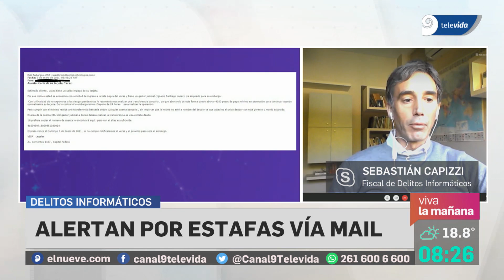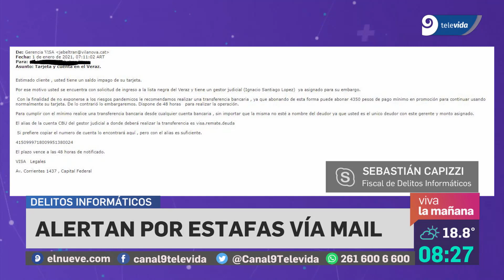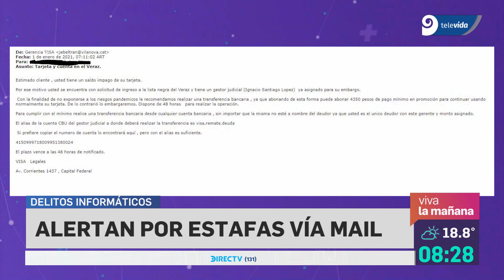Alertan por estafas con deudas de las tarjeta de crédito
El fiscal de Delitos Informáticos, Sebastián Capizzi, informó cómo es esta nueva modalidad que se hace vía correo electrónico. En el falso mail se deja constancia sobre una supuesta deuda y se coloca el CBU de un hombre al que habría que depositarle parte de la deuda.👇